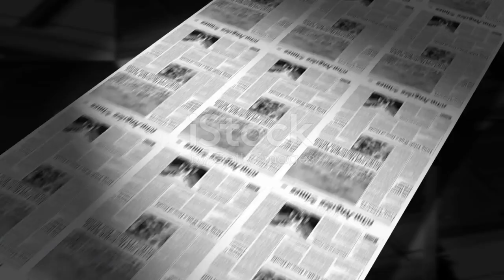Did The Three Gorges Dam chang Earth Rotation?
Discover the intriguing link between the Three Gorges Dam and Earth's rotation in our latest video! This engineering wonder, the largest hydroelectric dam in the world, holds a staggering amount of water that may actually influence the planet's spin. We break down the science behind mass redistribution and its minute effect on Earth's rotation, estimating a change of just 0.06 microseconds per day. While this is nearly imperceptible, it highlights the complex relationship between human activities and our planet. Join us as we explore these fascinating dynamics and uncover other significant forces at play, like the Moon's gravitational pull.